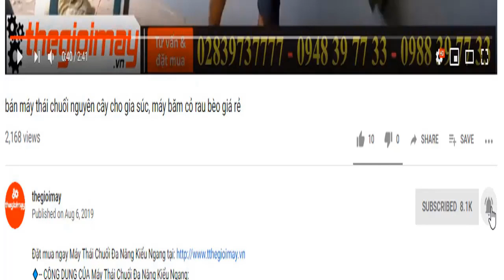Hướng dẫn sử dụng máy khoan đất oshima đào lỗ trồng cây I Khoan trụ hàng rào| khoan lỗ đất cứng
✅ MÁY KHOAN ĐẤT OSHIMA 2PS GIÁ: 3,400,000 VNĐ✅ Bảo hành 12 tháng
✅CÔNG DỤNG CỦA MÁY KHOAN ĐẤT OSHIMA 2PS:
✅THÔNG SỐ KỸ THUẬT CỦA MÁY KHOAN ĐẤT OSHIMA 2PS:
MODEL Oshima 2PS
✅ƯU ĐIỂM CỦA MÁY KHOAN ĐẤT OSHIMA 2PS:
✅LƯU Ý KHI SỬ DỤNG MÁY KHOAN ĐẤT OSHIMA 2PS